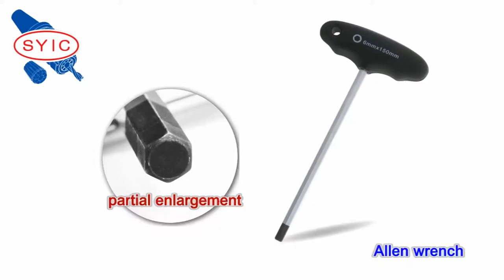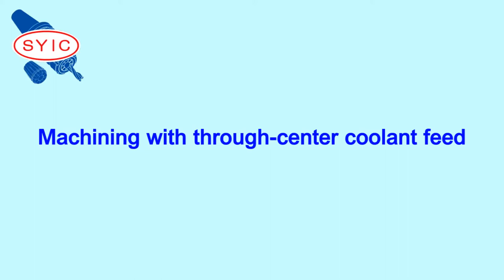SYIC | SBL SlimFit Collet Chuck | Installation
Skok Machine Tools brings you the SYIC (Shin-Yain) SBL SlimFit Collet Chuck system